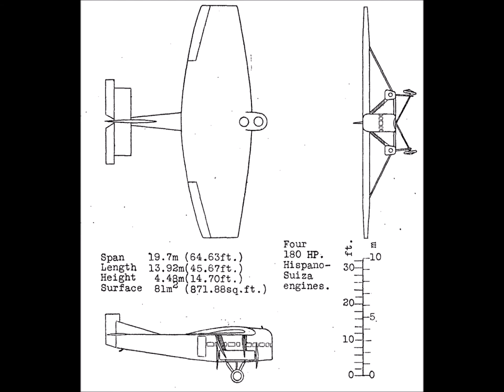Farman F.121 Jabiru departure (1927)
Société Générale des Transports Aériens based at Le Bourget
The F.121 (or F.3X) was powered by four 180 hp Hispano-Suiza 8Ac V8 engines mounted in tandem push-pull pairs mounted on stub wings, however this caused cooling problems for the rear engines
footages from ImagesDéfense